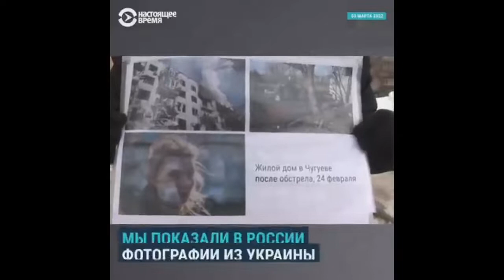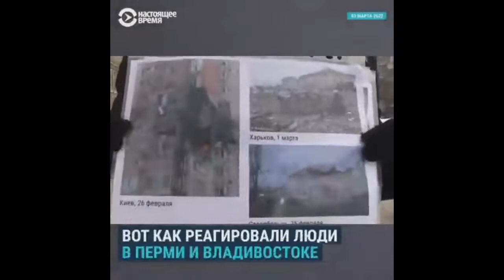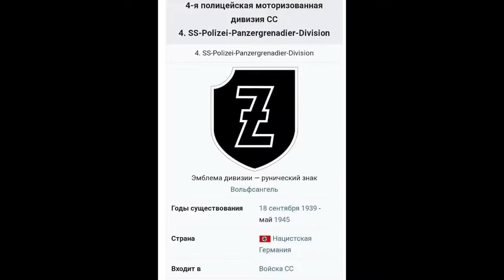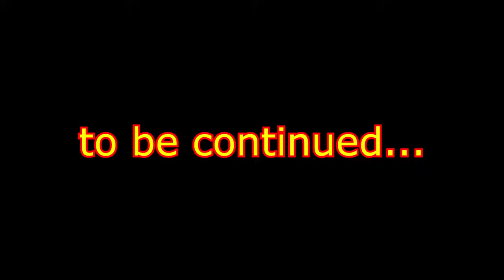ШОК! Россия превращается в Гитлеровскую Германию! Соц Опрос о Войне в Украине! 10.03.2022.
© «ПОЛИТ ФАКТЫ»